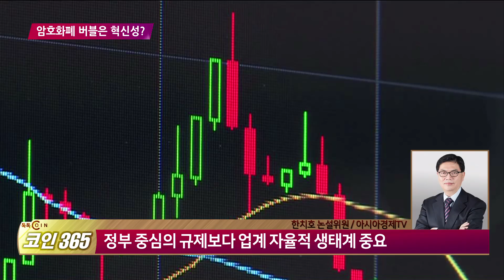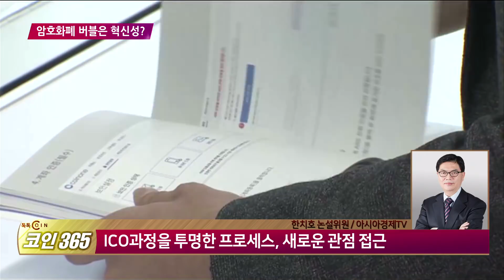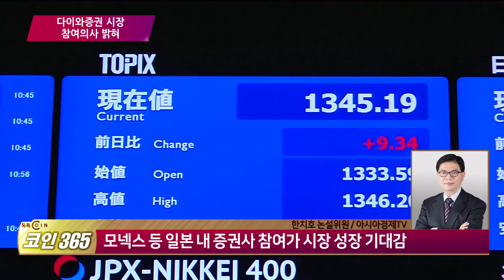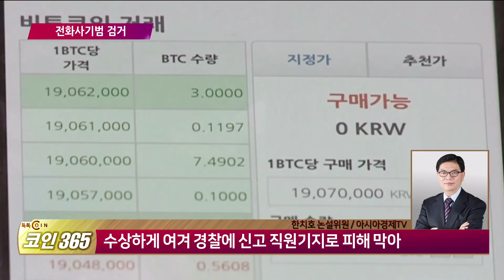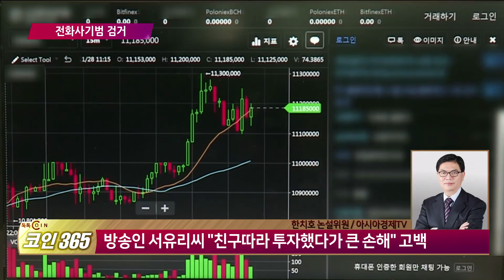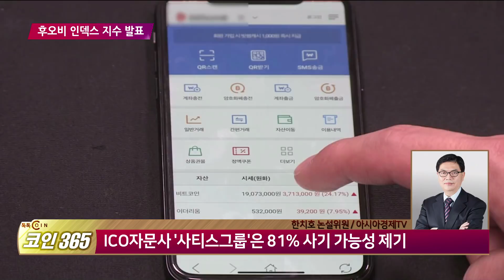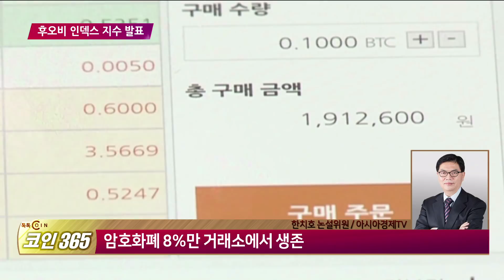[톡톡코인365] 암호화폐 버블은 혁신성?